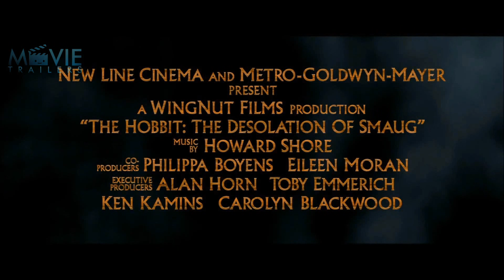El Hobbit: La Desolación de Smaug - Trailer Subtitulado Latino [FULL HD]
★► S I N O P S I S ◄★
Bilbo Bolsón (Martin Freeman) continúa su aventura y su viaje junto al mago Gandalf (Ian McKellen) y los trece enanos liderados por Thorin Escudo de Roble (Richard Armitage) en su viaje hacia la Montaña Solitaria, en el Reino de Erebor, donde el dragón Smaug esconde el tesoro de los enanos.